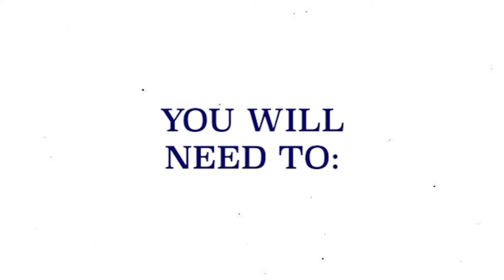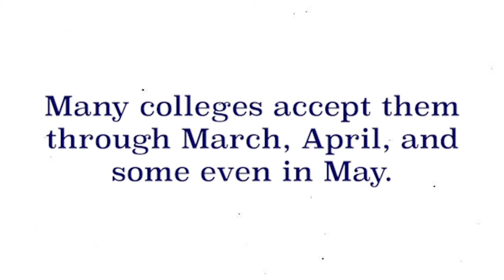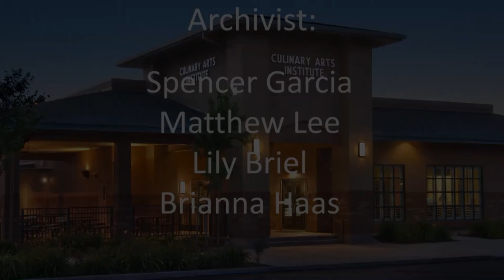COHS WPTV - 12/09/19